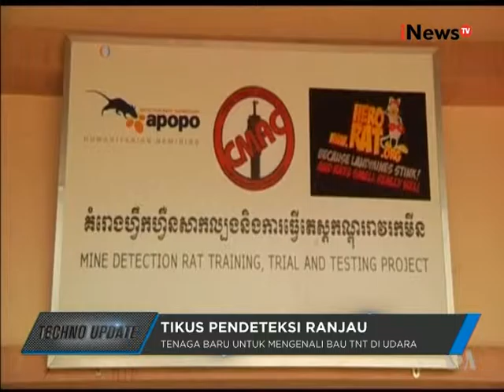Tikus Pendeteksi Ranjau Darat - Techno Update 12/08